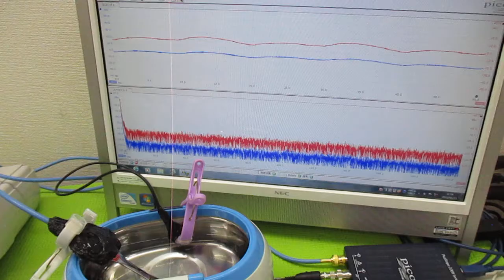オリジナル製品：超音波発振プローブを利用した超音波制御技術 ultrasonic-labo